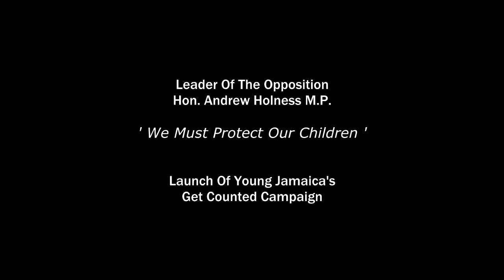Holness - We Must Protect Our Children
We Must Protect Our Children